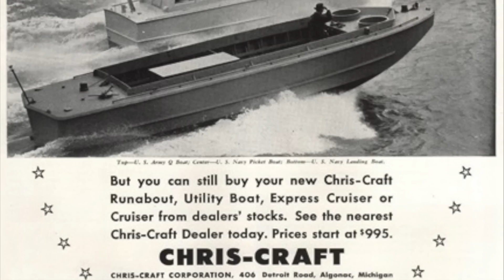Chris Craft Boats - Looking Back Over the Landscape of Americana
Carving a Dream: The History of Chris Craft Through Photos and Story